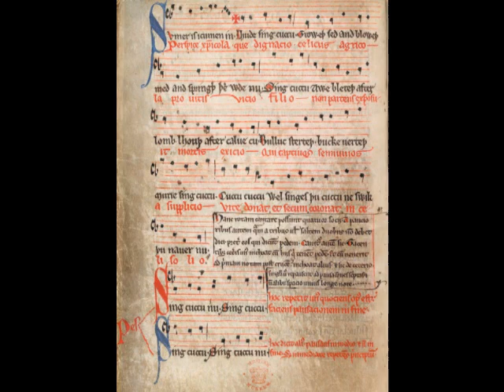Sumer Is Icumen In Clarinet Version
Just a little something to commemorate the end of our first year. Dedicated to my "cohorts" of the Honors Program: we're half way there!

Played as a duet then as a round, courtesy of some editing with audacity. Sumer is Icumen in is a Middle English song usually sung in a round. The image on the video is a manuscript of the score. Both the music and image are in the pubic domain and thus do not infringe on any copyright laws.